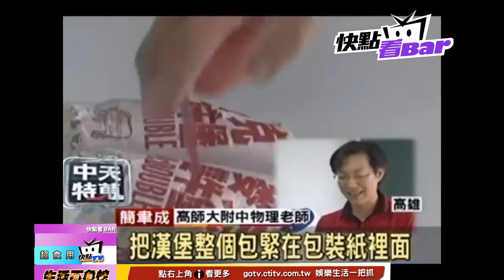《超食用》一把尺切漢堡 切口平整八等分也行